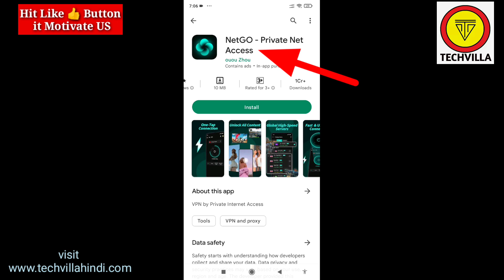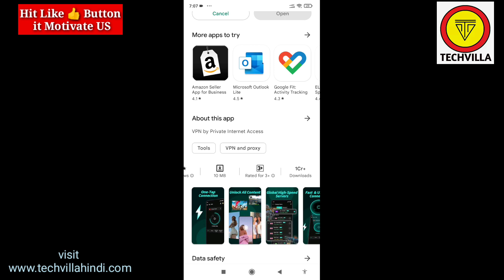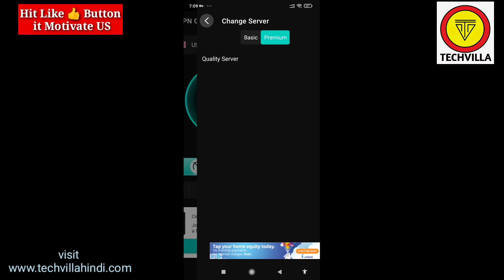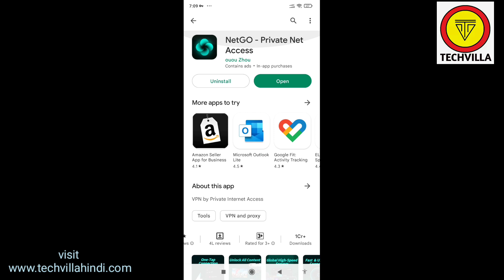NetGO Private Network Access || NetGO App kaise use kare